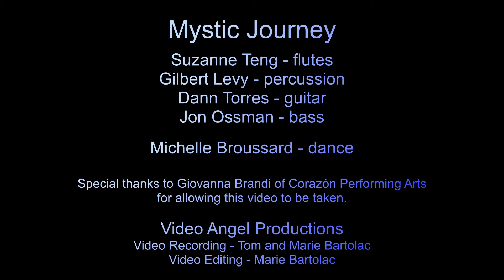Suzanne Teng & Mystic Journey - Michelle's Dance 2016-07-09 Corazón Performing Arts, Topanga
Suzanne Teng and Mystic Journey
returned to their home
on July 9, 2016,
at Corazón Performing Arts, in Topanga

Suzanne Teng - flutes
Gilbert Levy - percussion
Dann Torres - guitar, oud
Jon Ossman - bass, dilruba

cameras by Tom and Marie Bartolac,
Video Angel Productions

Special thanks to Giovanna Brandi of Corazón Performing Arts
for allowing this video to be taken